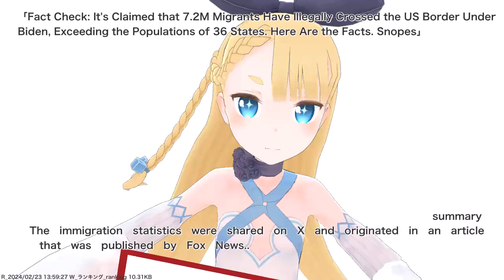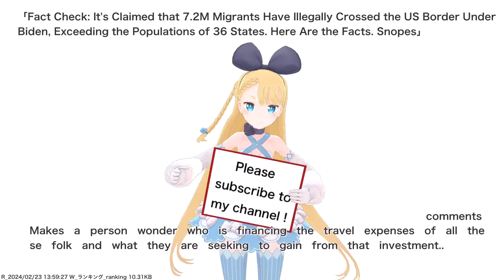Fact Check: It's Claimed that 7.2M Migrants Have Illegally Crossed the US Border Under Biden,...